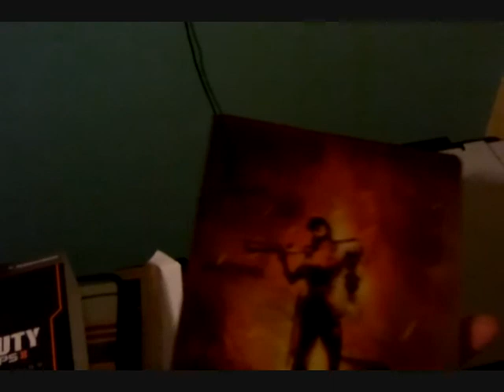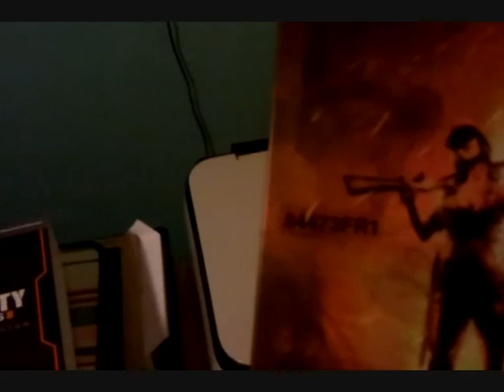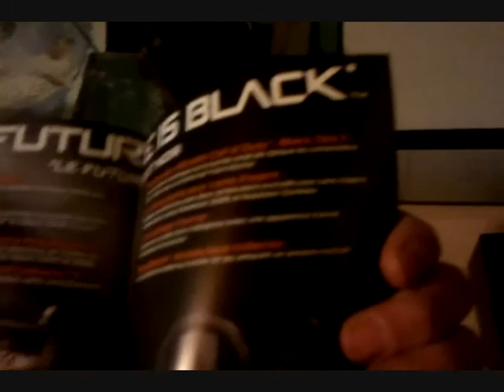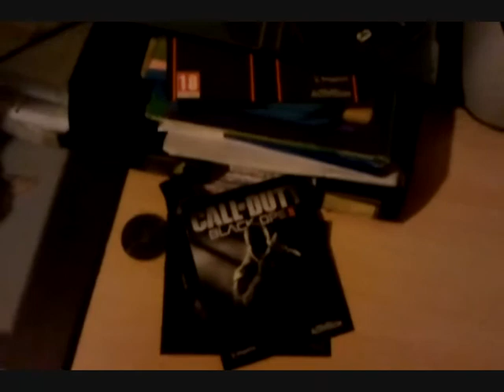Découverte de Black ops II